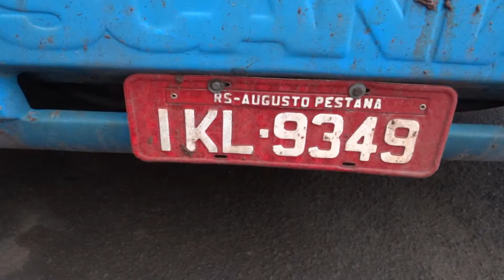PM prende trio especializado no roubo de caminhões em Dourados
A Polícia Militar de Dourados desarticulou uma quadrilha especializada em roubo de caminhões, a suspeita é que os crimes eram encomendados por uma facção criminosa, um quarto integrante do grupo esta foragido.